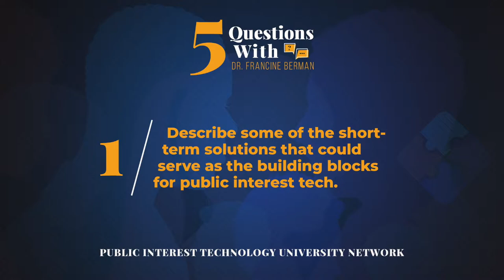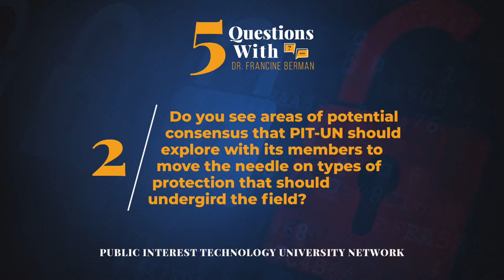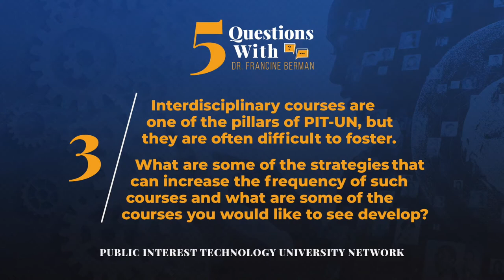5 Questions with Fran Berman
This month, we kick off our 5 Questions series with Fran Berman, Director of Public Interest Technology and Stuart Rice Research Professor at the University of Massachusetts in Amherst, and faculty associate at the Berkman Klein Center for Internet & Society, who discusses the building blocks for PIT.